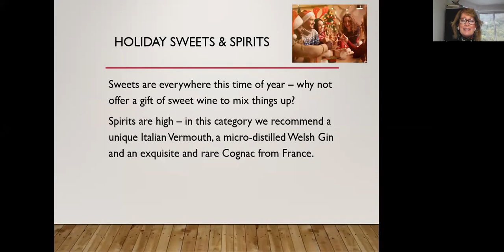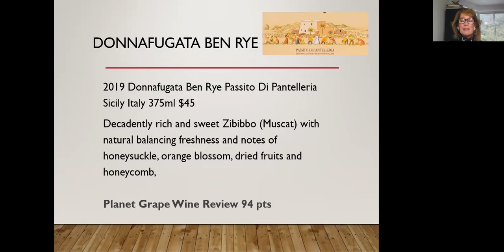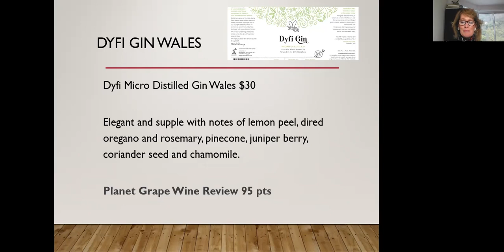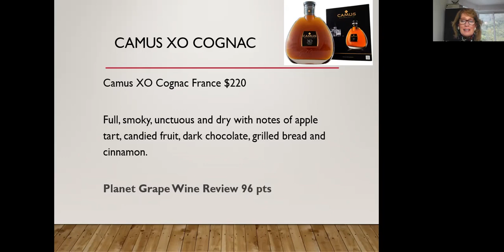PLANET GRAPE WINE REVIEW HOLIDAY SWEETS & SPIRITS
Here are our top picks for the holidays in sweets and spirits!